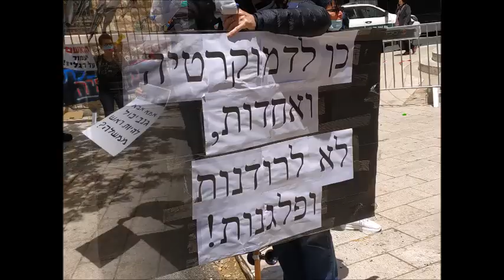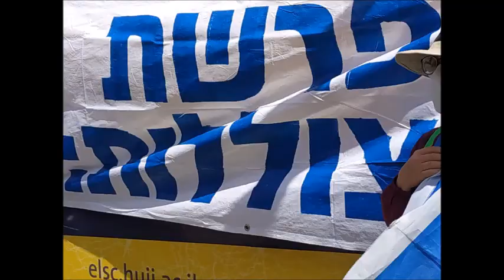Protest in Jerusalem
Thousands of Israelis are protesting against Benjamin Netanyahu's corruption and against his government's handling of the coronavirus crisis.

 About 15,000 protesters arrived at the prime minister's state residence in Jerusalem,  calling on him to resign.